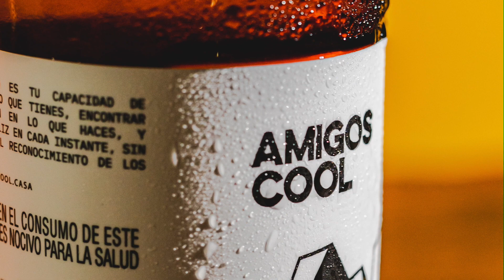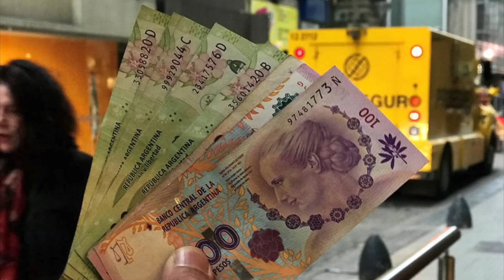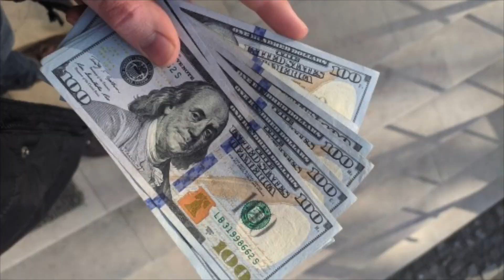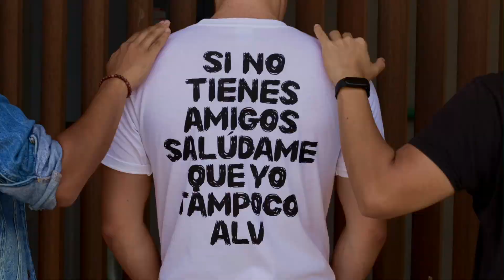POR $300 VOY A TU FIESTA, AMERICA vs AMERICA & MÁS